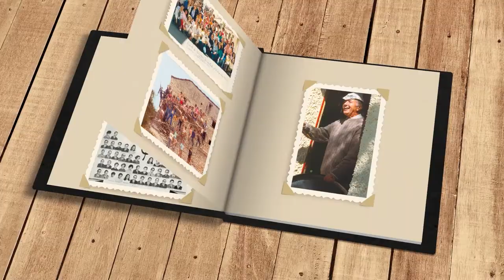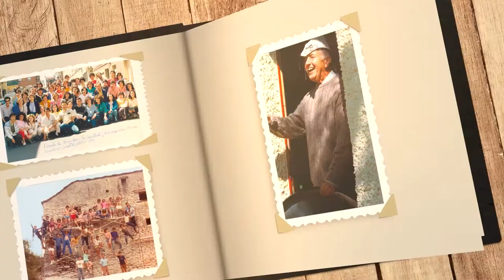Luis Pinilla, un referente de vida - Tráiler Oficial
La Fundación Luis Pinilla estrenó el documental "Luis Pinilla, un referente de vida", el 25 de Marzo de 2022 a las 19h en el Centro Pignatelli de Zaragoza. Y el  20 de mayo de 2022 a las 19h en el Colegio Mayor Madre Verdruna en Madrid.

Si quieres más información sobre Luis Pinilla y sus estrenos entra

Un documental de Ciudad del Viento producciones.

Luis Pinilla, un referente de vida

Temática: Documental / Biografía Histórica

Año: 2022

Duración : 50 minutos

Localizaciones: Zaragoza y Madrid

Sinopsis: Biografía oficial del General del Ejercito Español, Luis Pinilla . Personaje histórico de la Transición española.   A través de un álbum de fotos,  con anotaciones personales de Luis, antiguas grabaciones  y las personas que le acompañaron en vida, repasamos las diferentes etapas de su increíble vida.